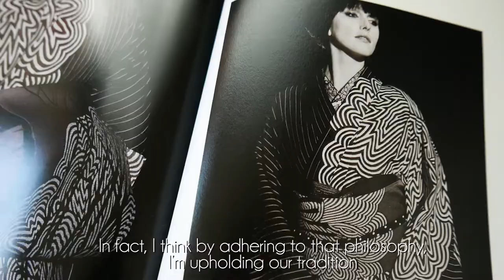Jotaro Saito "Kimono, an evolving tradition"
◼️Jotaro Saito◼️
Jotaro Saito Ginza Six, Ginza Six 4F, 6-10-1 Ginza, Chuo-ku, Tokyo

TEL
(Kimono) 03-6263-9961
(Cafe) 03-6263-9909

FAX
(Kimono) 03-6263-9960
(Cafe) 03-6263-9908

Opening hours
10.30am-8.30pm (last order for sweets 7.30pm, drinks 8pm)

Closing days
Irregular closing days (1 or 2 days per year)

Produced by TOKYO ALICE